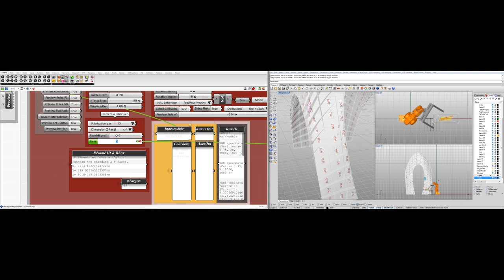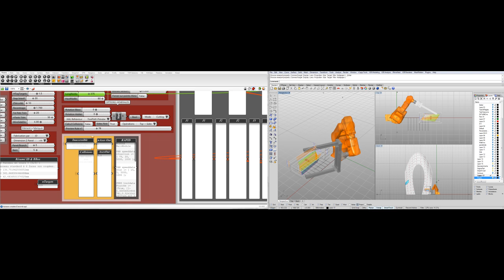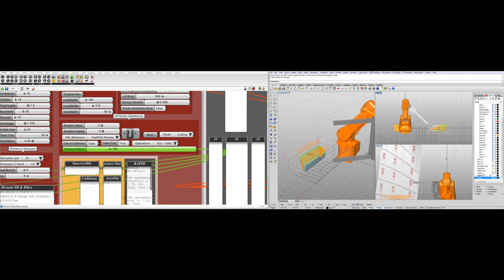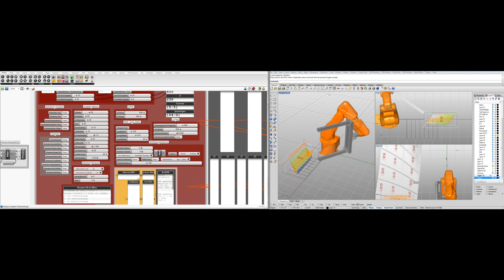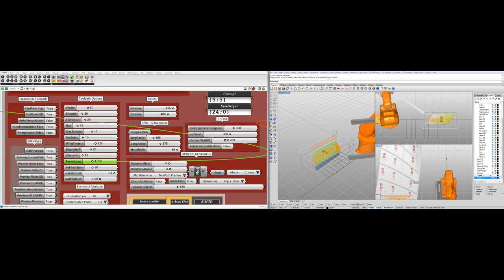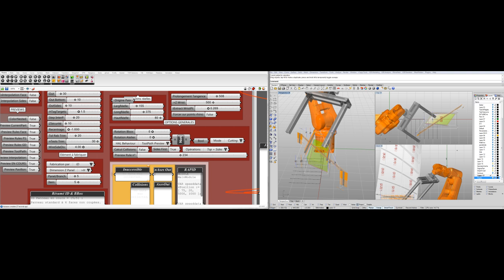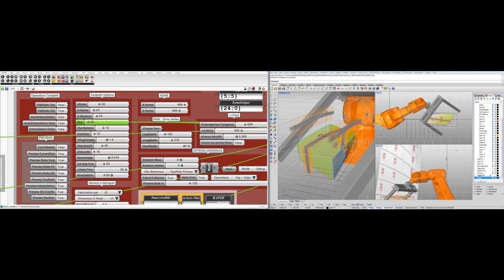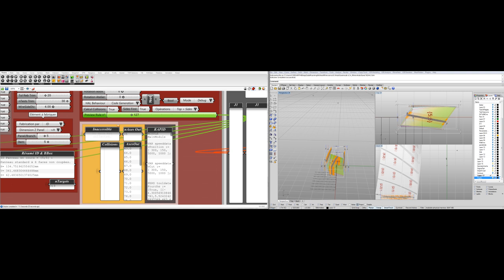Automated FoamDome #1 - Toolpath & Robot code generation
Presentation of the toolpath and robot code generation process used for my first robotized building prototype.
Final piece is 2.4*1.6*2.8m, 204 parts, each part is curved on 5 faces.
All the geometry, toolpaths and robot programming done in Grasshopper + Hal v0.02: total definition of 3200 components.